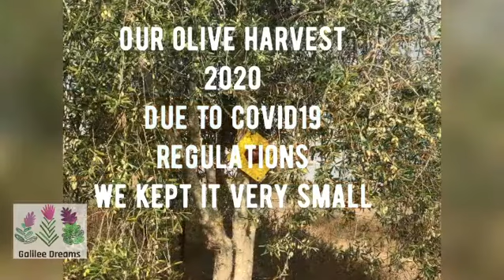The olive harvest 2020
Get excited with us. The olive harvest on our small olive grove 2020